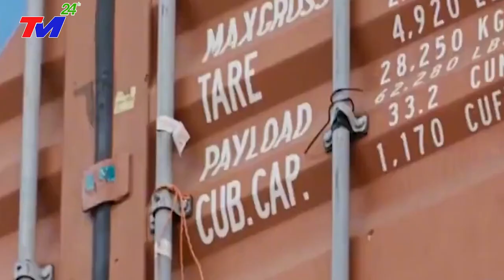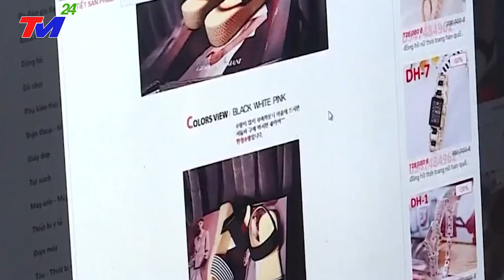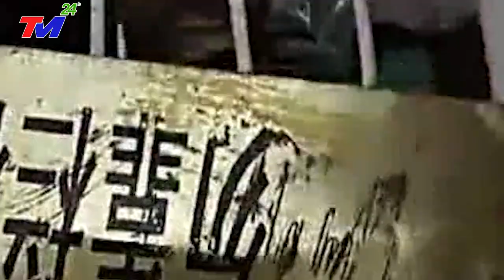Tin tức lũ lụt 8/7: Mỹ Trừng Phạt Trung Quốc - Tập đoàn Tam Hiệp bán 4 tỉ USD để trả nợ